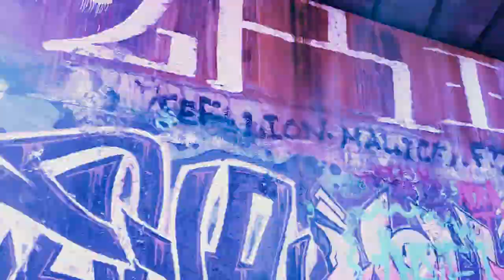WARM NATURAL // MEM_U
Music video for the track MEM_U from the DEEPER EP by Warm Natural.